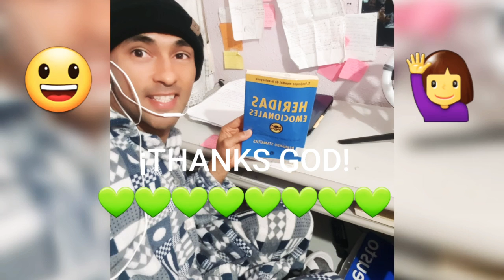Un domingo de mi vida